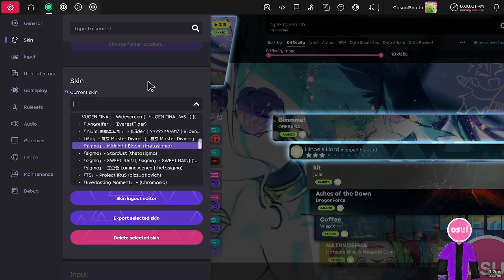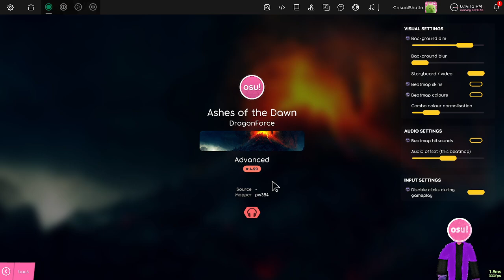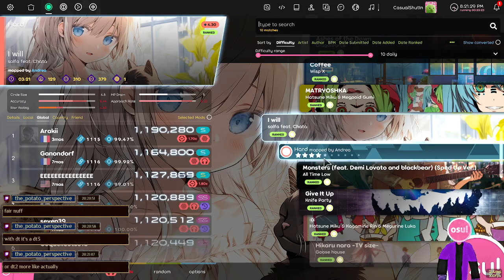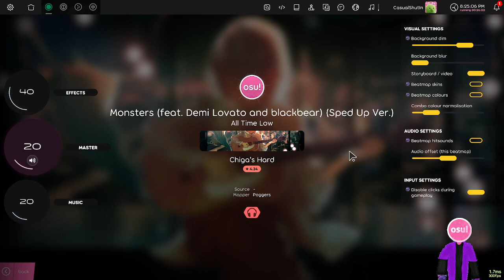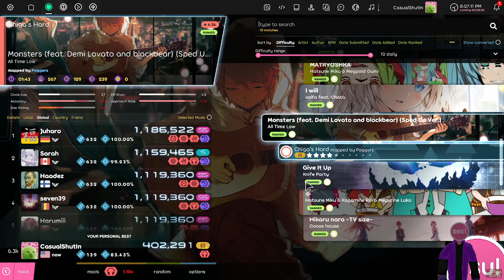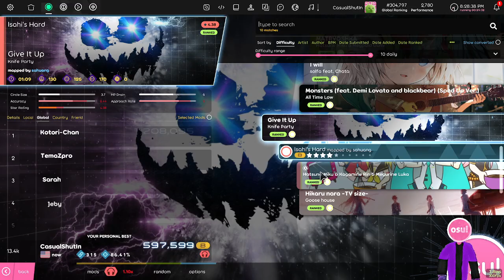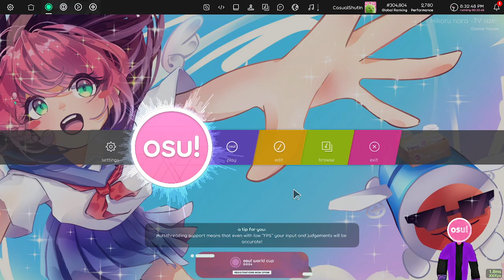osu! Daily 10 - 156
For a warmup, i should do a 6* as a warmup. along with the hard exercises.